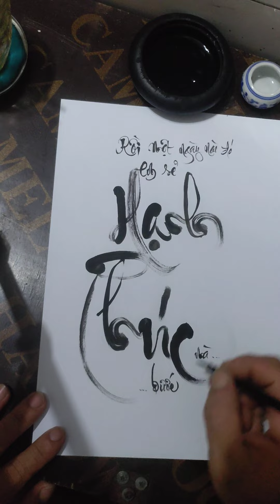tập viết chữ thư pháp